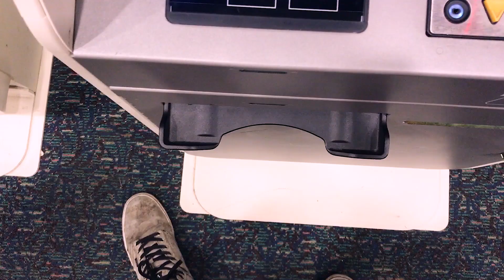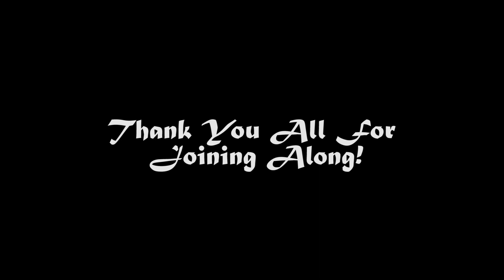DEVASTATION BEYOND BELIEF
The final vlog from Florida.  Thank you all for joining on the journey.  I look forward to more trips with all of you!!

My Gear:
Canon 7D
Samyang 14mm
Canon 70-200mmL
Canon 50mm
Canon 35-185mm
Joby Gorillapod
Iphone 7Plus

"Do one thing everyday that scares you."-Eleanor Roosevelt